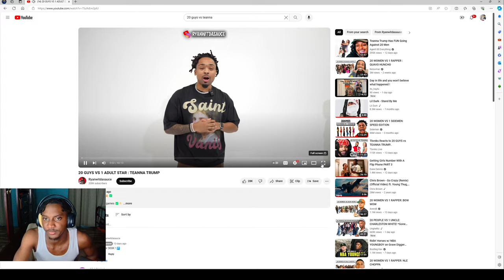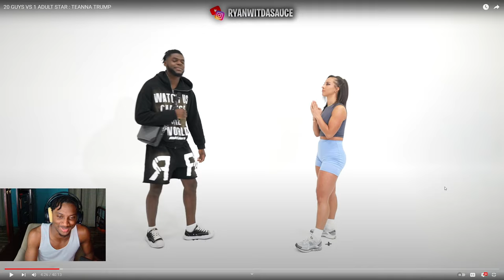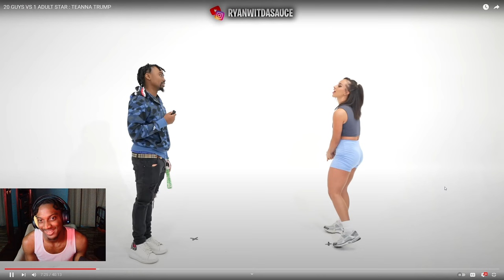NananCB Reacts to TEANNA TRUMP Vs 20 GUYS!!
Main Channel  @nanancbgaming
LETS GET 1K TOGETHER!! Make sure to sub up🙌🏼

Twitch🙋🏽‍♂️ nanancb